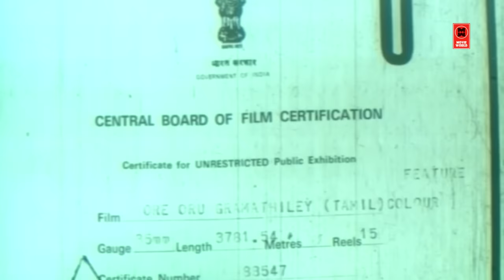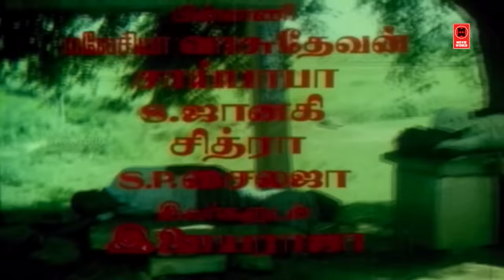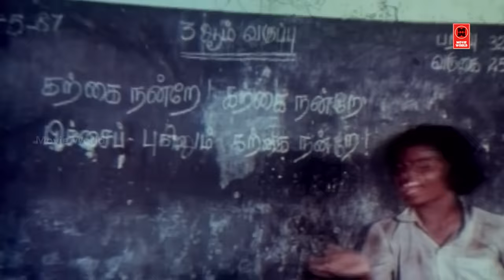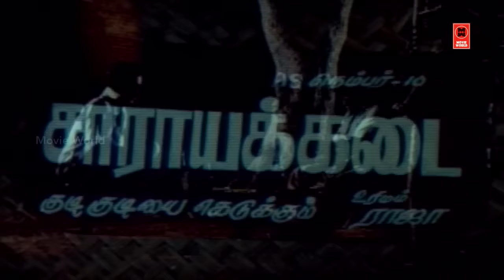Ore Oru Gramathiley Full Movie HD | Lakshmi | Nizhalgal Ravi | Manorama | Ilaiyaraaja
Ore Oru Gramathile is a 1989 Tamil Indian feature film directed by K. Jyothi Pandian. The film stars Lakshmi and Nizhalgal Ravi in the lead roles. The film was banned for criticizing caste based reservations. The Supreme Court of India later allowed its release.

|| ANTI-PIRACY WARNING ||

*COPYRIGHT PROTECTED*